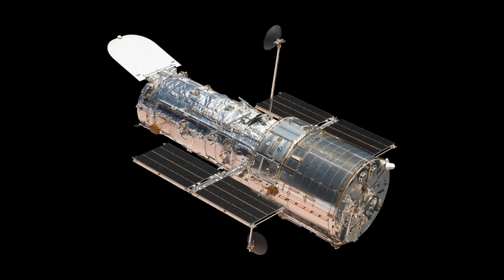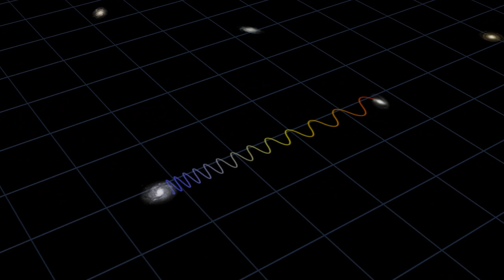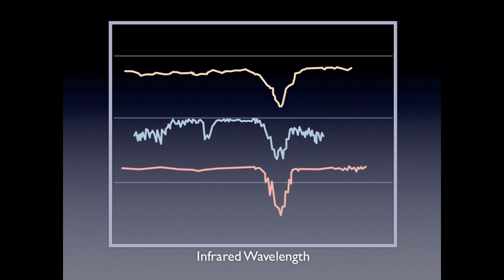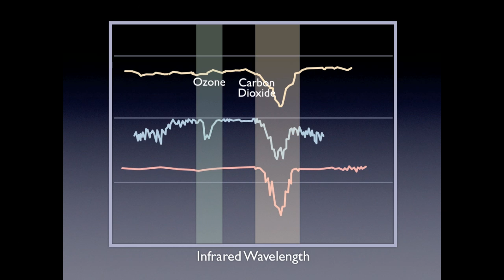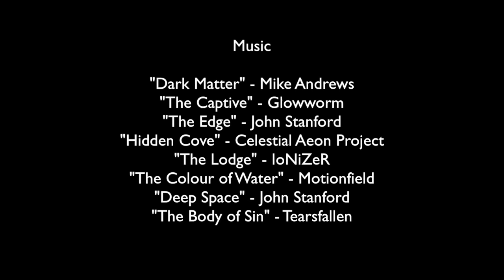Seeing Beyond - The James Webb Space Telescope (Final Cut)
FORGET JWST! (aff link)

The James Webb Space Telescope (JWST) is the successor to the Hubble Space Telescope and is scheduled for launch in October 2018. We made some changes and did some re-cutting.  Here is the final version.